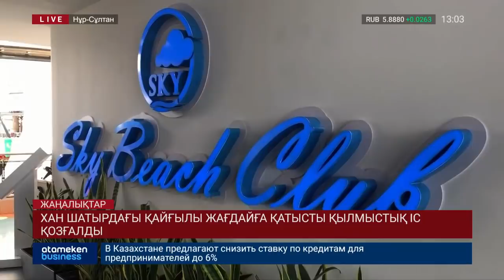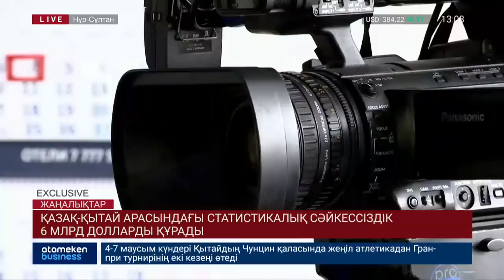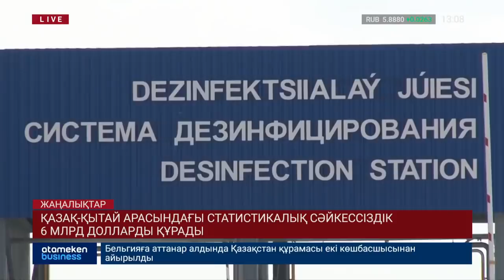Басты жаңалықтар. 04.06.2019 күнгі шығарылым / Новости Казахстана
• Қаржыгерлер қазынадан 160 млн теңге ұрлады;
• Алматы облысын су басты;
• Қарағандыда 16 жұмысшы уланып, ауруханаға түсті;
• Хан шатырдағы қайғылы жағдайға қатысты қылмыстық іс қозғалды;
• Полиция қызметкерлері 7-ші маусымнан бастап күшейтілген тәртіпте жұмыс істейді;
• Батуттағы қауіпсіздікті қамтамасыз ететін арнайы ереже қабылданады;
• Шенеуніктердің кесірінен шекарада жүк көліктері тұралап қалды;
• Қазақ-қытай арасындағы статистикалық сәйкессіздік 6 млрд долларды құрады;
• Жаңа кәсіпорындарға инвестициялық несие беріледі;
• Кәсіпкерлерге тағы да жеңілдіктер қарастырылуда;
• АҚШ Қытай студенттеріне маза бермеуі мүмкін;
• «Шығыс» және «Жағалау-4» тұрғын-үй кешендері 2020 жылы қолданысқа беріледі;
• Көп балалы отбасыларға баспана сертификаттары беріле бастады;
• Нұр-Сұлтандық балалар тегін сүндеттеледі;
• Бүгін - мемлекеттік рәміздер күні.